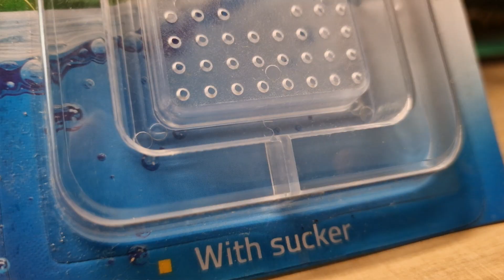🎁 Adventskalender Tag 2 💝 Was ist drin? [AUFGELÖST]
Es geht weiter mit dem 2. Tag unseres Adventskalenders. Benjamin schaut für euch nach, was sich im Paket befindet. Na, neugierig?

🎁 Was muss ich tun, um gewinnen zu können?
- 1️⃣ Unter dem jeweiligen „Adventskalender-Tag-Video“ einen Kommentar verfassen, in dem ihr euren Lieblingsartikel aus unserem Online-Shop nennt (bitte ohne Link, da YouTube manchmal Kommentare mit Link entfernt) und kurz begründet, warum euch der Artikel am besten gefällt. Achtet dabei bitte darauf, dass sich die Lieblingsartikel nicht mit den Gewinner-Kommentaren der Tage davor doppeln.
- 2️⃣ UND eine Mail an uns schreiben (z.B. über das Kontaktformular die euren vollständigen Namen und GANZ WICHTIG euren Nutzernamen von YouTube, unter dem ihr den Kommentar verfasst habt, enthält. Außerdem sollte der bei YouTube geschriebene Kommentar in der Mail auch nochmal enthalten sein (also einfach per Copy-&-Paste einfügen).
- Dauer der Teilnahme: Jeweils von 12 Uhr des Tages, an dem das Video veröffentlicht wurde, bis um 12 Uhr des nächsten Tages, wenn das neue Video kommt.

🎁 Wie wird der Gewinner bekanntgegeben?
- Wir wählen den Gewinner vom jeweiligen Tag (z.B. Tag 1) möglichst zufällig aus und geben demjenigen am nächsten Abend (also am Tag 2), spätestens aber bis zum darauffolgenden Mittag (also Tag 3) per Mail Bescheid, dass er gewonnen hat. Außerdem antworten wir auf seinen Kommentar unter dem jeweiligen Video bei YouTube und pinnen ihn an, sodass er ganz oben und direkt für alle anderen sichtbar ist und erkennbar wird, dass bereits ein Gewinner ausgelost wurde.
- 3️⃣ Der Gewinner hat dann 3 Tage Zeit sich per Mail zurückzumelden und uns die Lieferadresse bekanntzugeben. Der Gewinn kann gerne mit einem Einkauf bei uns im Online-Shop verbunden werden (so sparen wir Versandkosten), ist aber auf keinen Fall Voraussetzung dafür. Wir verschicken den Gewinn nach erfolgter Rückmeldung zum nächstmöglichen Zeitpunkt (in Abhängigkeit davon, ob Tiere/Pflanzen enthalten sind, ob Wochenenden oder Feiertage bevorstehen etc.) und in Absprache mit dem Gewinner.
- Meldet sich der Gewinner nicht zurück, wird der Gewinn neu ausgelost.

🎁 Teilnahmebedingungen für das Gewinnspiel:
- Versand nur an deutsche Adressen (oder ins Ausland OHNE Tiere und mit Versandkostenbeteiligung)
- Eure Beiträge dürfen nicht gegen die Datenschutzerklärung die Nutzungsbedingungen oder Community-Richtlinien von YouTube verstoßen.

🦐 Garnelen direkt vom Züchter!